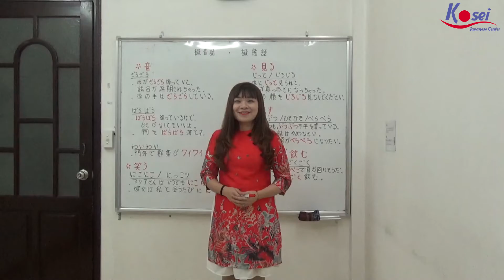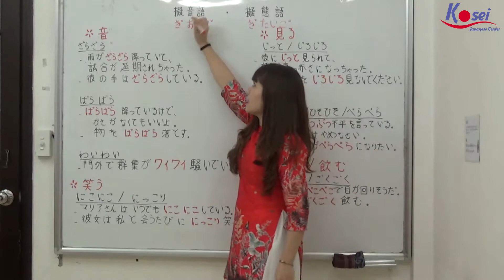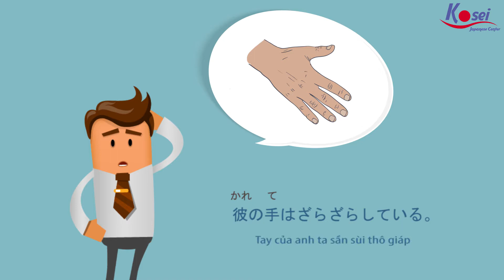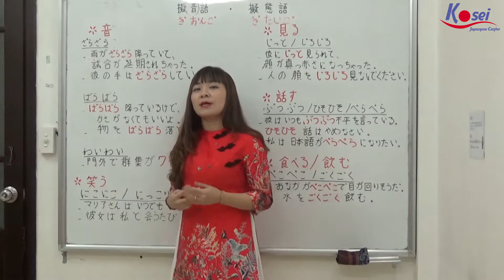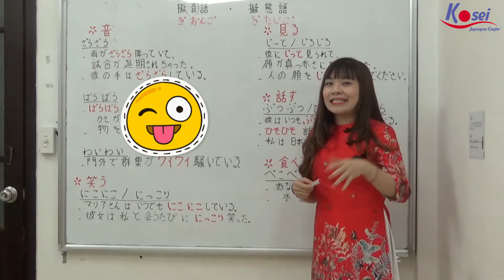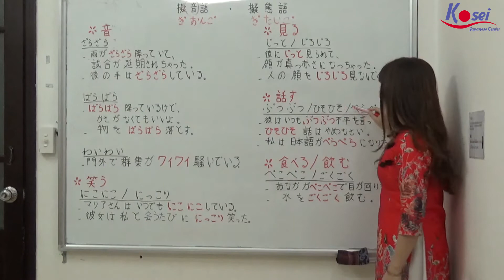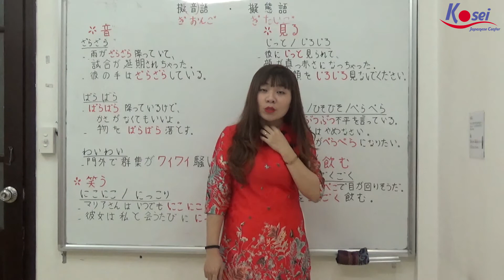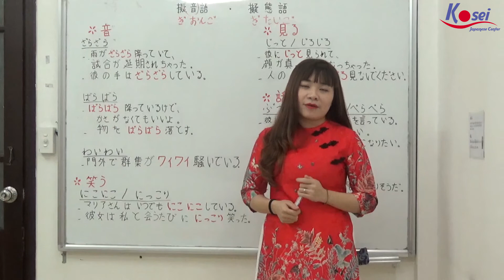Từ vựng tiếng Nhật N3, N2: Từ tượng thanh, từ tượng hình